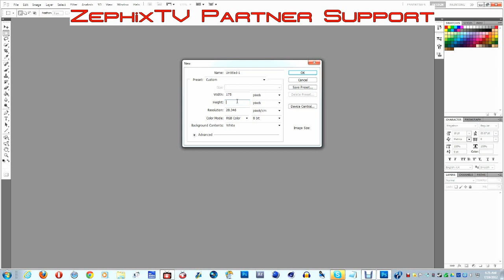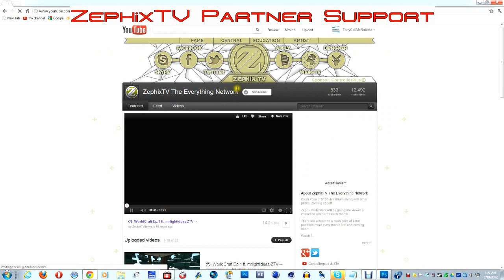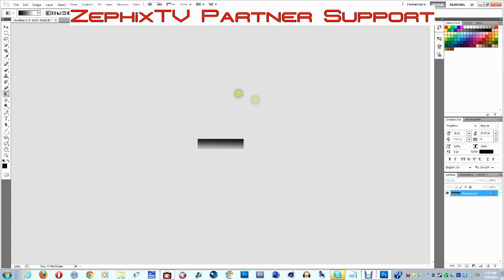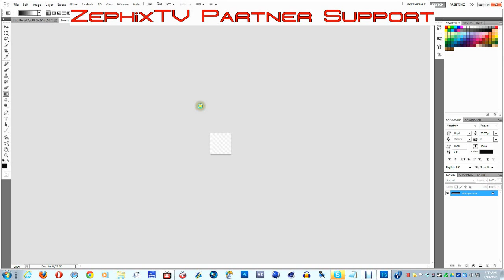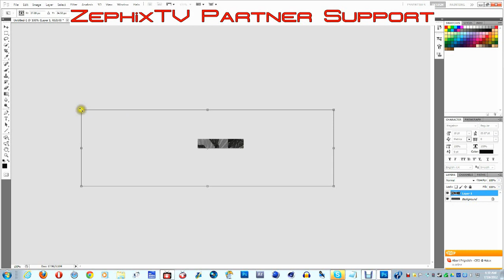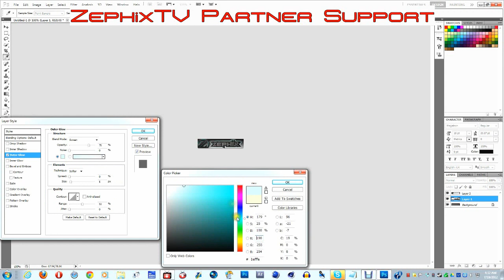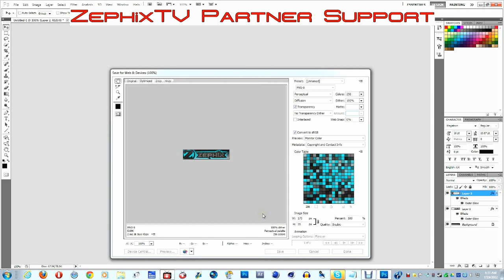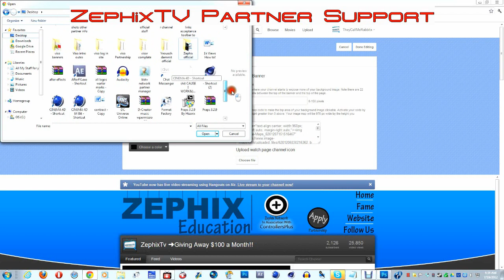Photoshop cs5 | How to Make Video Watch Logo/Icon ft.TheyCallMeRabbitx-Ztv→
Specs are (175x35) - Here is a Video for "ZEPHIX PARTNER SUPPORT" This gets overlooked alot seen many partners in first few days of partnership forget this one little detail the video watch logo/Icon.This is the logo you can see on left side of the video watch page and clicking this takes you to the channel.If you need photoshop fully licensed free message me thanks.

Apply for partner here or on my channel.More partner videos there as well along with my channel.Also link to forum is below and that will take you to the partner support post with full video tutorials.

Get more Ztv!